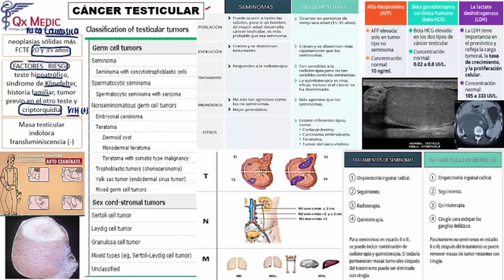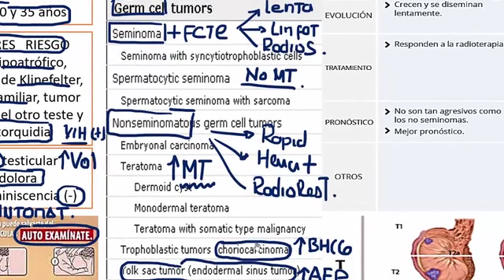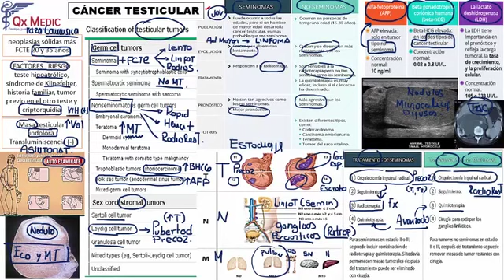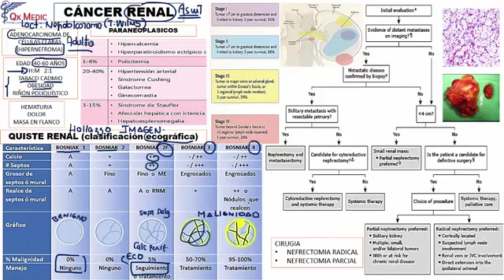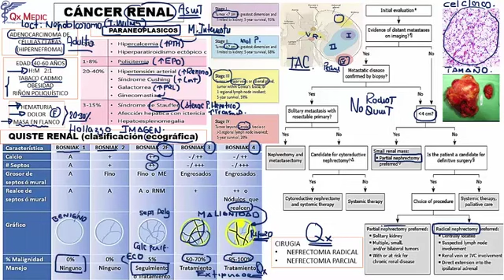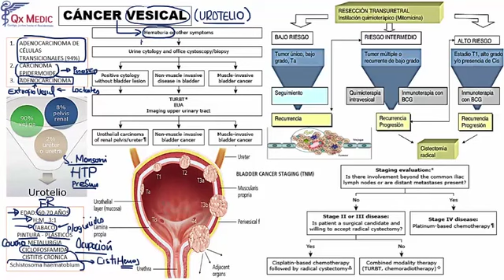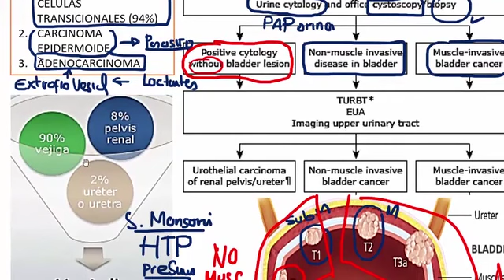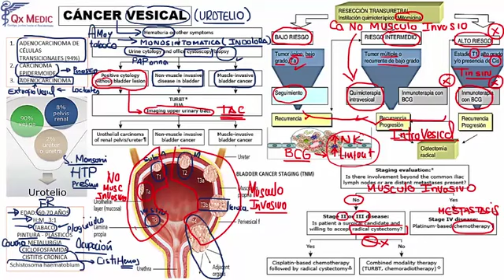5 RM19 1V D A 3 UROLOG A CANCER TESTICULAR RENAL Y VESICULAR